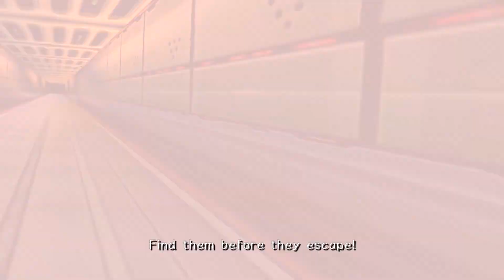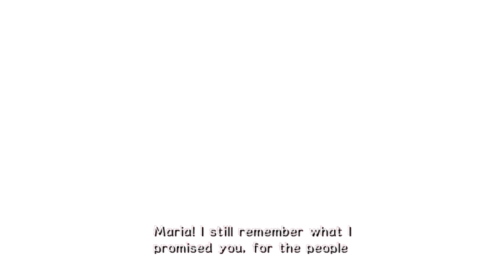Sonic Adventure 2 Dark Story Part 1 HD 60 FPS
Hey everyone! Today were doing a complete playthrough of Sonic Adventure 2. The next half of my series is going to be of the Dark Story. I'm going to try to get it all done rather fast.

Gameplay takes place between two different points of view storylines, the "Hero" story and the "Dark" story; the player has the option of advancing in either one or the other at any time. The "Hero" story features Sonic, Knuckles, Tails and the non-playable Amy, while the "Dark" story features Shadow, Rouge and Dr. Eggman. Each hero character plays similarly to their respective dark character and vice versa. Levels advance in order for each storyline, come between each of the playable characters.

Jules Mateo Gaming, Where games get played.

Here you'll find Montages, Playthroughs, Walkthroughs and Live Streams for MULTIPLE different Genres of Video Games. These Games range from Racing, FPS, MMO's, RPG's, Sidescrollers and more! From games that are new to games that bring back that nostalgic feeling, you'll find it all here on Jules Mateo Gaming.

PSN - Jak_412

Video Schedules:
Monday - Playthroughs/ Walkthroughs on more recent games.
Friday/ Saturday - Live Streaming any game.

Intro/ Outro Beats made by - @ProdTeediesel